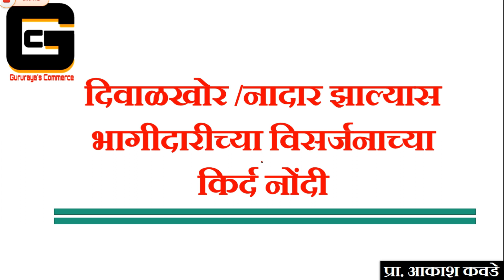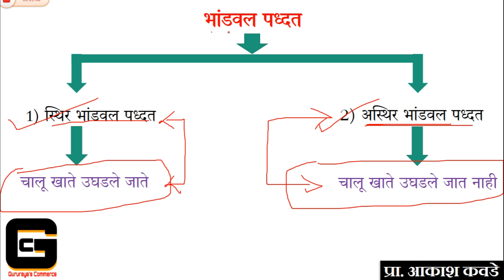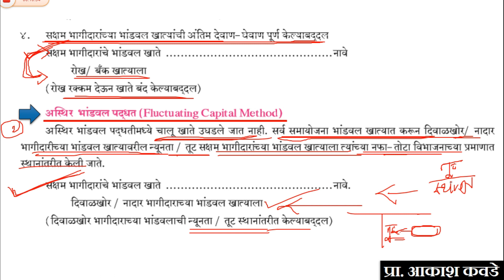12th A/c प्रकरण 6 भागीदारी विसर्जन किर्दनोंदी Dissolution of Partnership Journal Entries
वर्ग 12 वा  (वाणिज्य)
विषय :- पुस्तपालन आणि लेखाकर्म
प्रकरण 6 भागीदारीचे विसर्जन दिवाळखोर /नादार झाल्यास भागीदारीच्या विसर्जनाच्या किर्द नोंदी

Video8_New Syllabus_2020_Chapter 6_Dissolutions_Of_Partnership

नमस्कार,
मी प्रा.आकाश कवडे

या व्हिडिओ मध्ये आपणास महाराष्ट्र बोर्डच्या नविन अभ्यासक्रमानुसार प्रकरण 6 भागीदारीचे विसर्जन या प्रकरणातील भागीदार दिवाळखोर /नादार झाल्यास भागीदारीच्या विसर्जनाच्या किर्द नोंदी (Journal Entries at the time of Insolvency of Partner) पहायला मिळेल.

खालील लिंक वर जाऊन आमचे या आधीचे विडिओ बघा.

प्रकरण 6 भागीदारीचे विसर्जन - दिवाळखेारी / नादारी म्हणजे काय ? सक्षम भागीदार म्हणजे काय ? नादार भागीदार म्हणजे काय?

धन्यवाद !
एक पाऊल मराठी विदयार्थ्यांकडे
Prof. Akash D. Kawade.